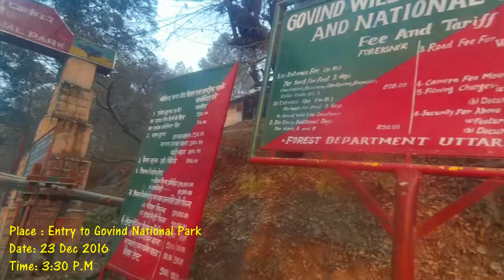Quest Of Kedarkantha Vol. 1 | Dehradun To Sankri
This is the 1st part of my Series- Quest of Kedarkantha where I will be describing day-by-day and camp-to-camp description of the wonderful  and pristine trek to Kedarkantha peak.